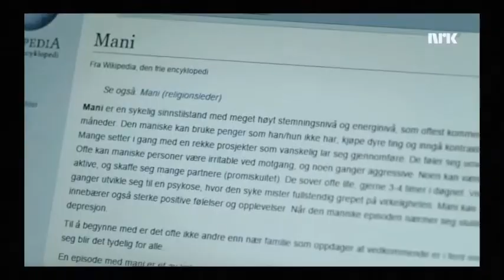Isak And Evan -Never Be Alone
Who doesn't love Skam? I absolutely love Isak and Evan together and I though the song "Never Be Alone" fitted Isak's feelings towards Evan perfectly.This is different than my usual videos like this because of the clip at the beginning, but I think it helps tell the story of Evan's battle with Bipolar disorder, and how Isak helps him. I have worked so hard on this video and I really hope you guys love it! It's probably on of my favorites so far|! I hope you enjoy it!

Show: Skam
Song: Never Be Alone- Shawn Mendez